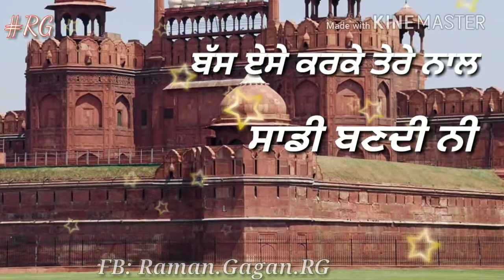bas ese karke tere nal | sadi bandi nai sarkare ni....